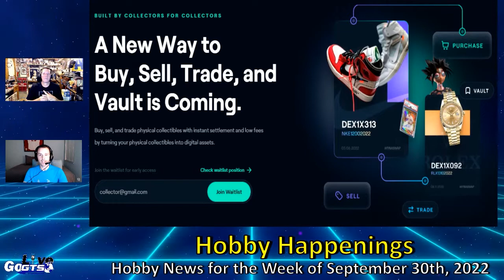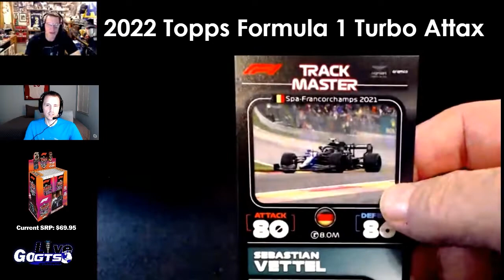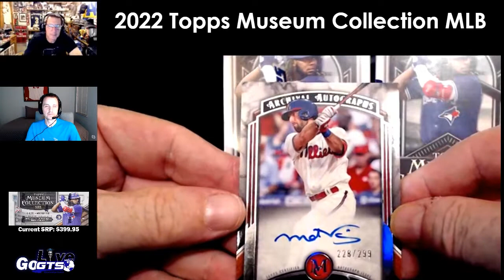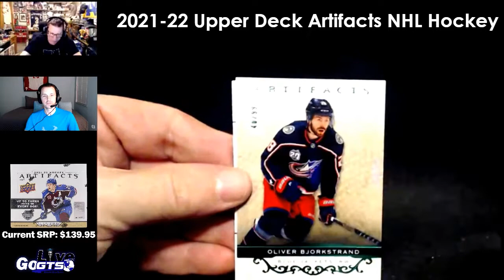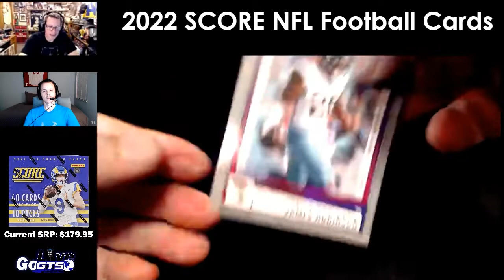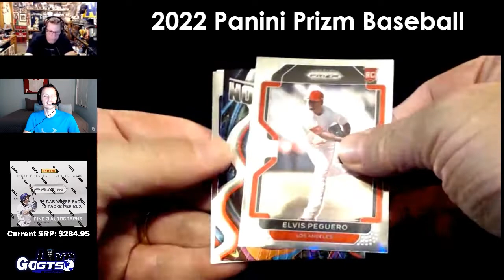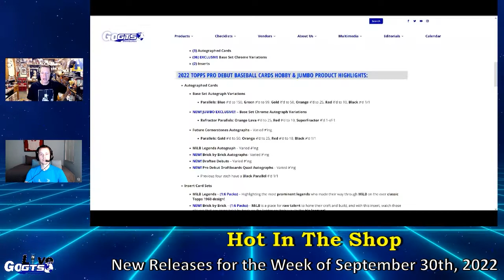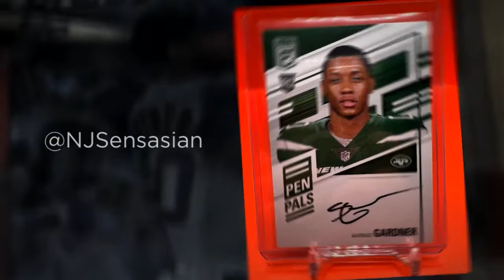Go GTS Live | September 29th, 2022 | Full Show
After a week off we're back with a brand new episode of Go GTS Live! We have two weeks of Hobby Happenings and boxes from @ToppsStudios, @UDVids & @panini!